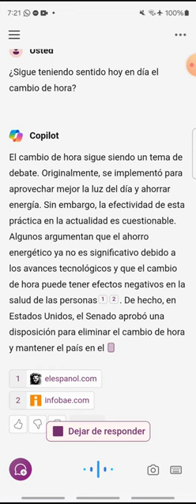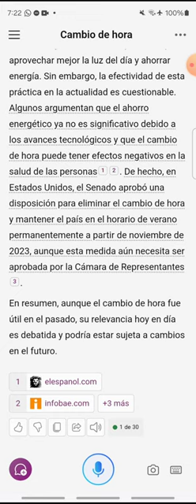El cambio de hora en verano [Aprende algo nuevo HOY - 032]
¿Es de verdad útil el cambio de horario que sigue dándose en muchas regiones del mundo hoy en día?